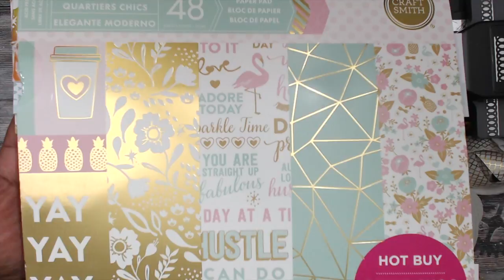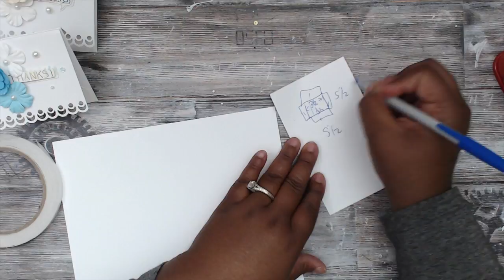CHAT WITH ME | 1HR-ISH PROJECT | FULL VIDEO| NOTE CARD SET WITH BOX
NEED A QUICK GIFT?? MAKE SOMETHING HANDMADE, CUTE AND INEXPENSIVE!!!

Hugs,

Tmika